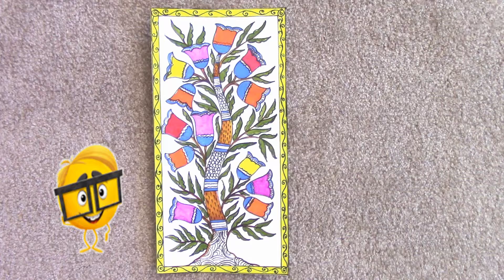Madhubani art beautiful flower painting 3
Hi, friends
Madhubani art is tribal art of India.

This art is very beautiful & easy to do, learn.
you can use this painting to wall decoration, wall boarders, out side of the house like garden setout you can paintings.

Check my other video videos about art & crafts, wall paintings, wall hangings, jewelry making, mural art, madhubani paintings, mysore paintings etc...

learn step by step madhbani painting enjoy.